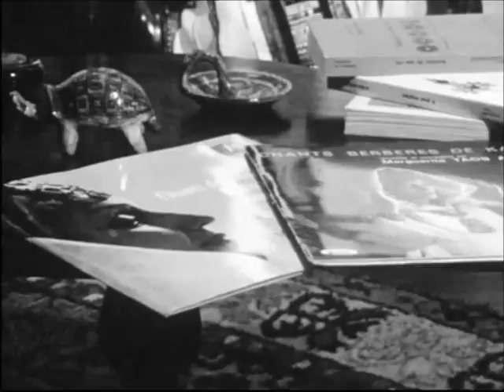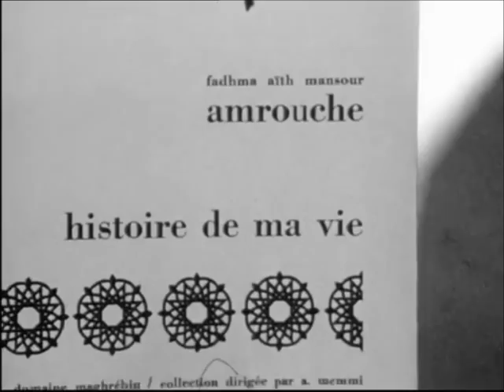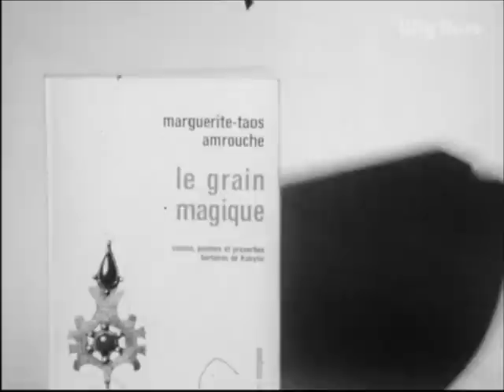Taos Amrouche - Interview (1968)